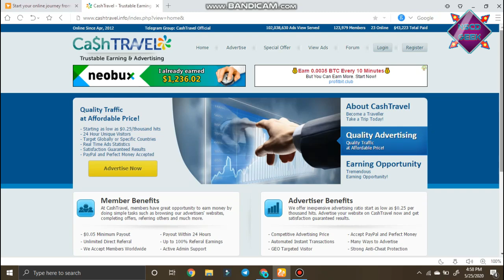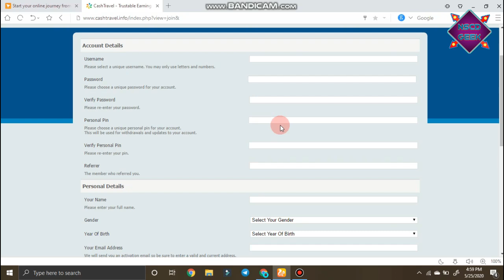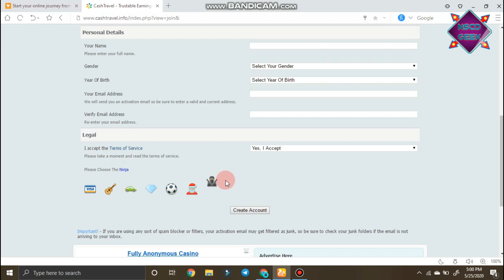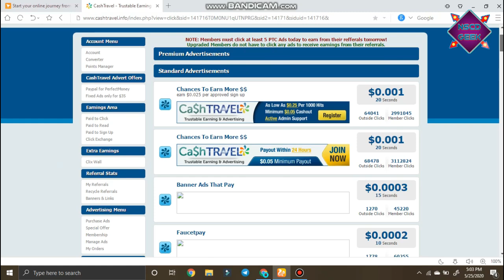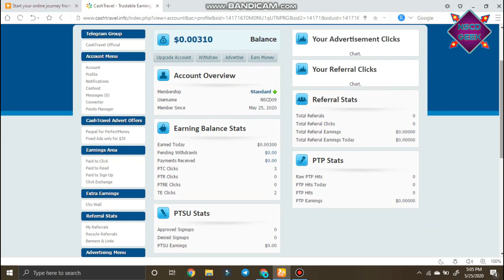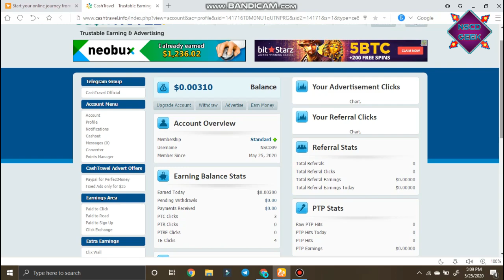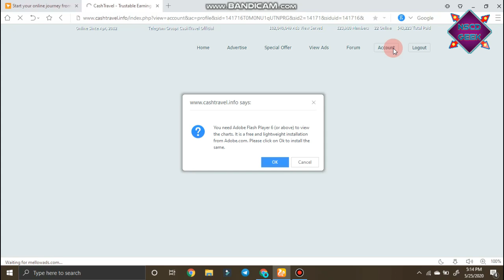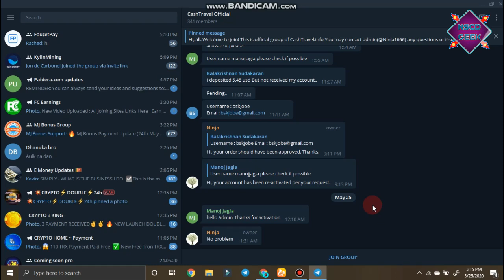AD Click Website Paypal Money $0.05 Minimum Withdrwal And No Invesment | NSCD GEEK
🔘මෙන්න Website එකේ Link එක -
 scam